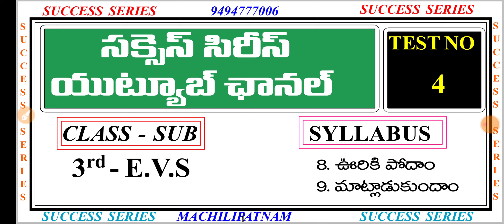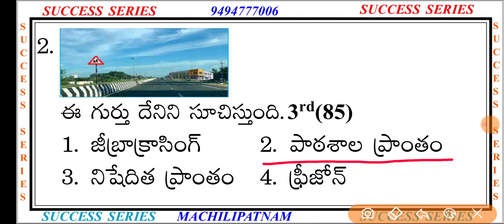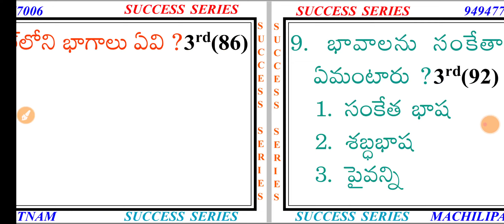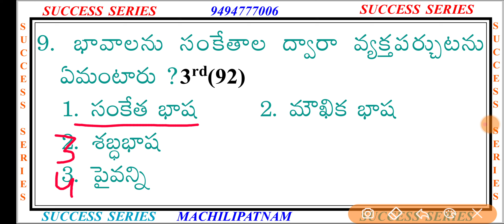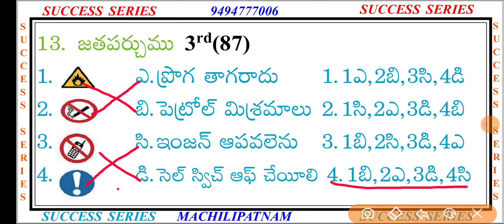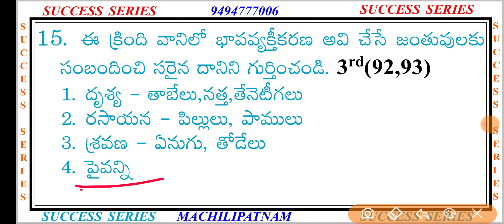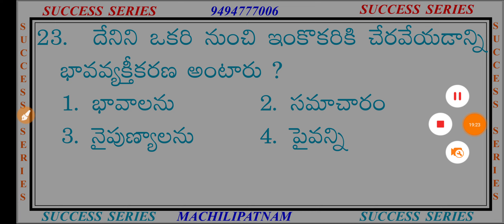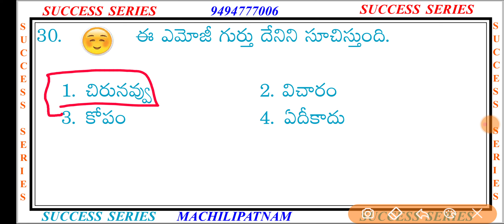3rd EVS LIVE EXAM II APTET II APDSC II MOST IMP QUESTIONS II SUCCESS SERIES